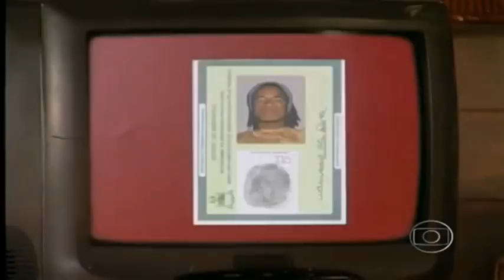Da cor do Pecado TONY MATA DODÔ